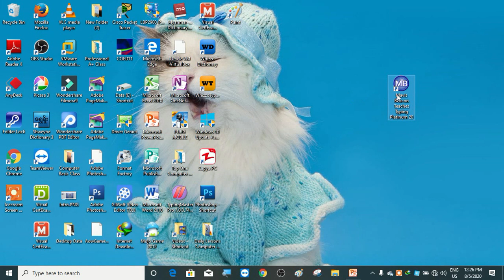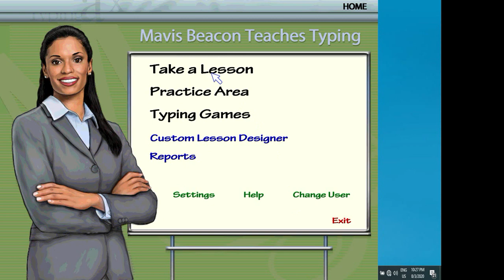August 26, 2020